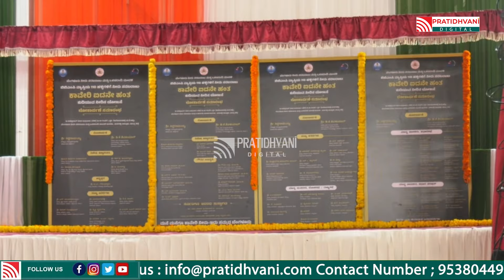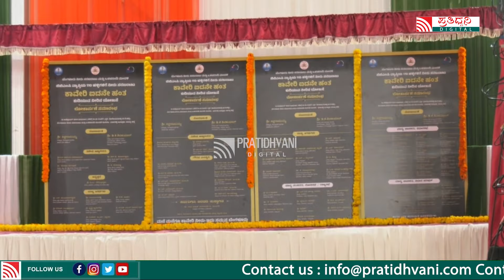C M Siddaramaiah : ಸಿದ್ದರಾಮಯ್ಯ ಸ್ಟೇಜ್ ಮೇಲೆ ಬರ್ತಿದ್ದಂತೆ ಮಂಡ್ಯ ಜನ ಏನಂತ ಕೂಗುದ್ರು ಗೊತ್ತಾ..?pratidhvani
Siddaramaiah : ಸಿದ್ದರಾಮಯ್ಯ ಸ್ಟೇಜ್ ಮೇಲೆ ಬರ್ತಿದ್ದಂತೆ ಮಂಡ್ಯ ಜನ ಏನಂತ ಕೂಗುದ್ರು ಗೊತ್ತಾ..?